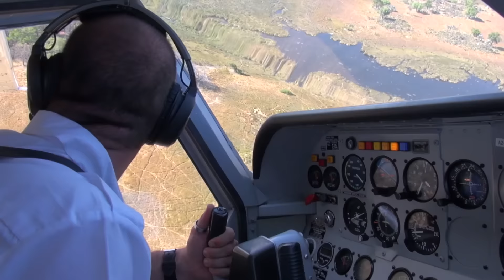Bonne Année, Happy New Year 2016, from Africa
Je vous souhaite une merveilleuse année 2016, avec mes images ramenées du Botswana, du Zimbabwe, de Namibie et d'Afrique du Sud, l'automne dernier.
I wish you a Happy New Year 2016, with my pictures filmed in Botswana, Zimbabwe, Namibie and South Africa, in autumn.